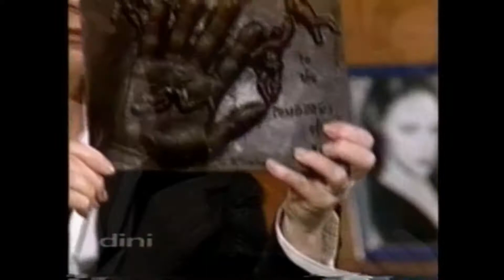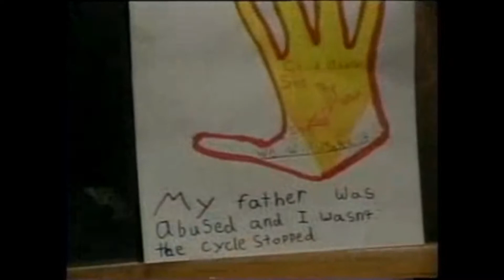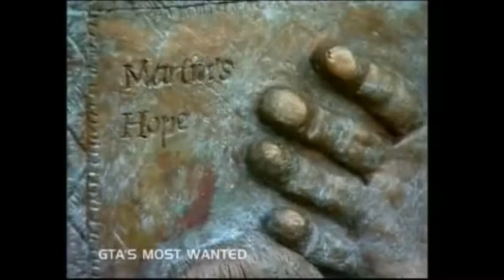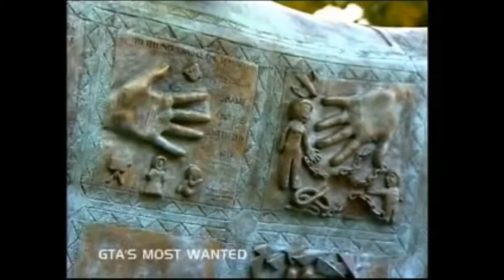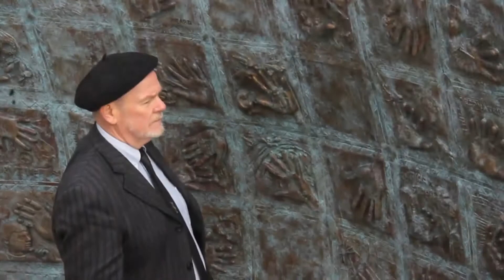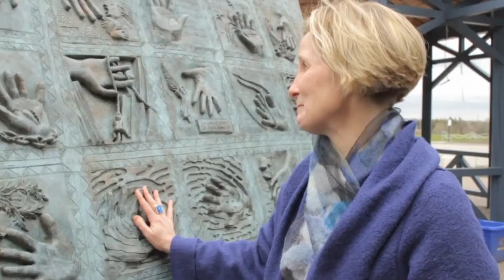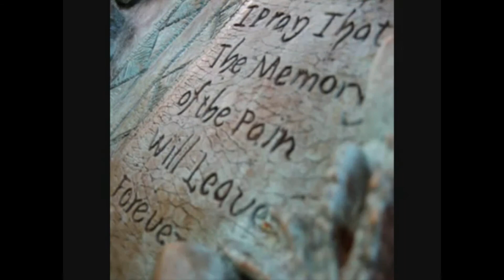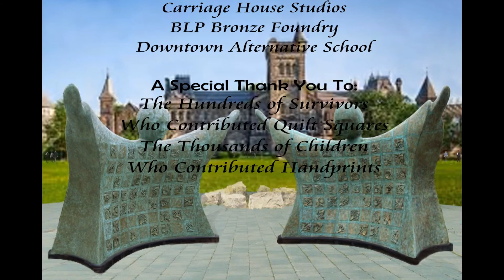U of T Reaching Out Monument Video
The Monument speaks clearly to, and for, survivors of abuse and their supporters but it equally conveys a powerful story that can be understood by all members of the public.

As an artist, Dr. Irving’s vision was the creation of a visually integrated monumental bronze sculpture produced in collaboration with small groups of survivors and artists. The collaborative component of the Monument, casting survivor’s hands in an original mold and working with each survivor/artist or supporter of a survivor/artist to create each individual sculpted quilt square in wax, allowed the creation of an independent collection of artworks. The result is a project that is innovative in its process, product, goals and image design.

The Monument currently stands proudly in front of Dr. Irving’s home studio in East Toronto. The Monument is visited daily by individuals, parents with their children, school groups, church groups, therapists and their clients, collections of kids and tourists in front of Dr. Irving’s home/studio. It has become a stop for walking tours and bus tours. The Monument is even a “Pokémon Go” site and has been included in a number of city-wide “Scavenger Hunt Adventures”. Even though Dr. Irving’s driveway has become a low-key tourist attraction, the Monument cannot take up permanent residence there. We have to find an appropriate home for the Monument.

To fulfill the purpose for which it was created, the Monument needs to be placed at a prominent, permanent site where its message is available to the public.

More details about the Monument’s creation and its history can be viewed on the